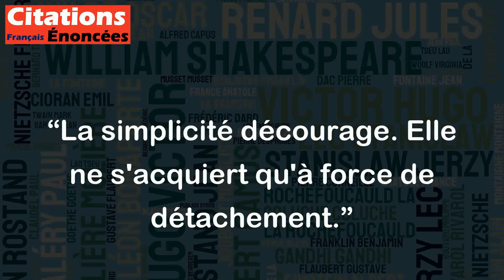La simplicité décourage. Elle ne s'acquiert qu'à force de détachement. - Dominique Blondeau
Cette citation de Dominique Blondeau souligne le fait que la simplicité n'est pas nécessairement facile à atteindre. En effet, la simplicité est souvent décourageante lorsqu'on cherche à la mettre en pratique, notamment parce qu'elle implique un certain détachement vis-à-vis de nos possessions matérielles ou de nos préoccupations.
Cependant, une fois qu'on a réussi à se détacher de certaines choses, on peut progressivement acquérir la simplicité. Cette dernière peut être très bénéfique car elle nous permet de nous concentrer sur l'essentiel de notre vie et de nous débarrasser de ce qui nous encombre inutilement.
En somme, la citation de Dominique Blondeau nous invite à réfléchir sur notre rapport à la simplicité et nous rappelle que celle-ci ne s'acquiert qu'à force de volonté et de travail sur soi-même.